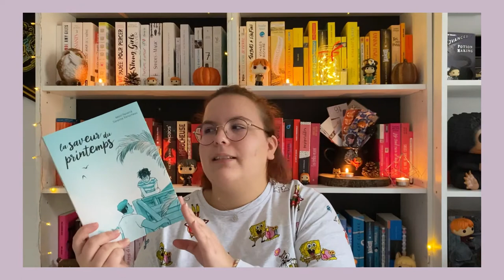CRAQUAGE COMPLET / BOOKHAUL OCTORE 2020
Déroule pour plein d'infos

Met la HD c'est toujours mieux ! :)
J’adore regarder des bookhauls et je sais que vous aussi donc voici celui d’octobre ! Il est bien chargé et c’est clairement un mois de craquage total que ce soit moi ou mes proches.
¤ LIVRES CITES
Jane Eyre
Shades of light
Nos âmes tourmentées
Un peu malgré eux
La carte des jours
Lait et miel
La saveur du printemps
Josh + Hazel
Secret défense d’aimer
Raison et sentiments
Check me up ! 4
The black flamingo
Les aventures de Sherlock Holmes
Notre dame de Paris
Le temps de l’innocence
Le chant d’Achille
Le glas
De bons présages
*pour les éditions particulières présentées en vidéo, les liens sont pour les versions classiques
¤ MUSIQUE